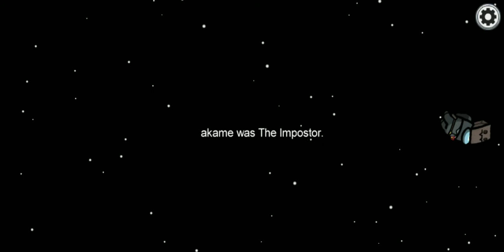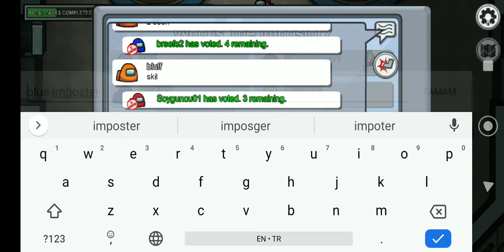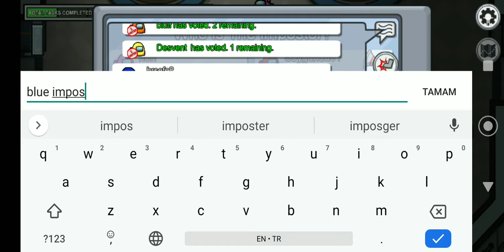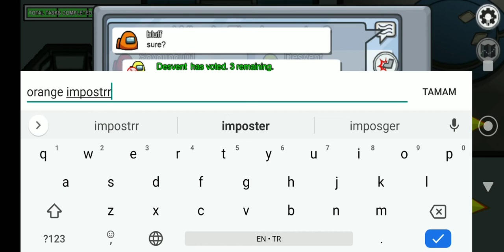Among Us #8 IQ50 katil kim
video konuları;
among us nasıl oynanır
among us amacı
among us bedava
among us bedava pc
among us benzeri oyunlar
among us bedava indirme
among us bedava oyna
among us çıkış tarihi
among us çapraz platform
among us en son sürüm
among us görevler
among us gereksinimleri
among us görünmez isim
among us ındır
among us indirme
among us kurulum
among us kurulum tv
among us nasıl indirilir
among us nasıl bir oyun
among us ne kadar
among us oyna
among us oyna pc
among us oyun
among us pc bedava
among us paralı mı
among us skin
among us taktikleri
among us ücretsiz
among us ücretli mi
among us ücretsiz mi
among us video
among us version